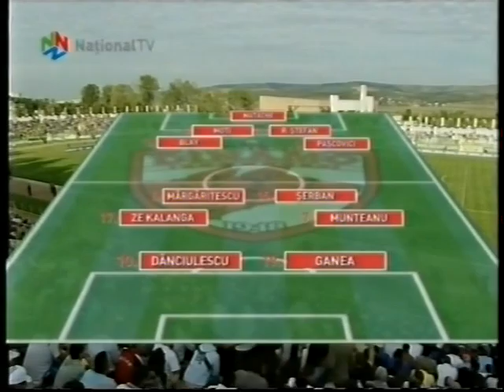FC VASLUI - DINAMO 1- 2 /2006 2007